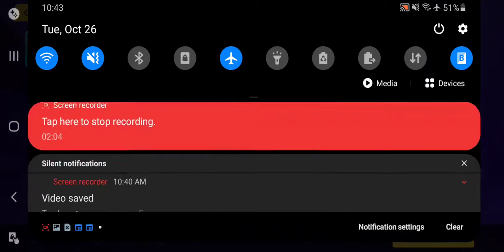Honkai Impact 3rd MA Vs Andrius SS Difficulty Oct 26, 2021